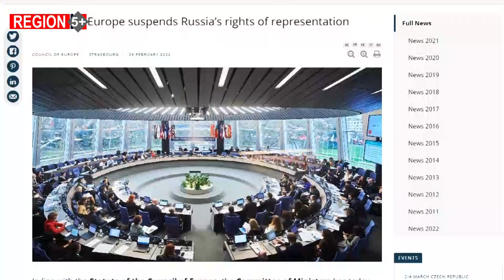Որքան կհաջողվի լռել Հայաստանին. ՀՀ ԱԺ պատգամավորները՝ ստեղծված իրավիճակի մասին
Այս բարդ իրավիճակում Հայաստանը պետք է փորձի առավելագույն չեզոքություն պահպանել:
Լռությունը ոսկի է. քաղաքական որոշ վերլուծաբանների գնահատմամբ այս արտահայտությունն այսօր խիստ արդիական է Հայաստանի համար ռուս-ուկրաինական պատերազմի դեպքում: Որքան կհաջողվի լռել Հայաստանին՝ ցույց կտա ժամանակը: Բայց Արցախյան 44-օրյա պատերազմ տեսած և միջազգային մեծ աջակցություն չստացած երկիրը դեռ կարող է իրեն դա թույլ տալ:

Region5+-ի նախորդ թողարկումներն ամբողջությամբ`